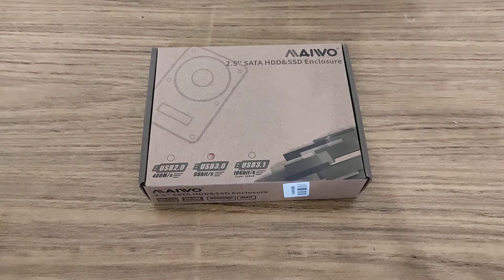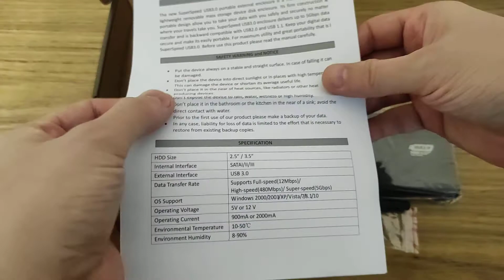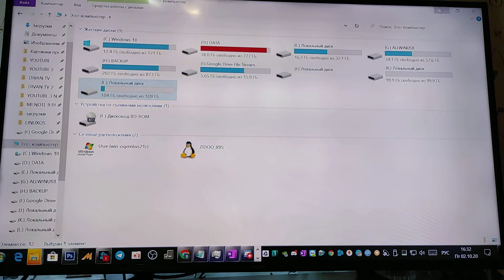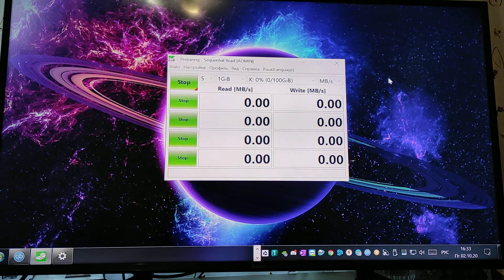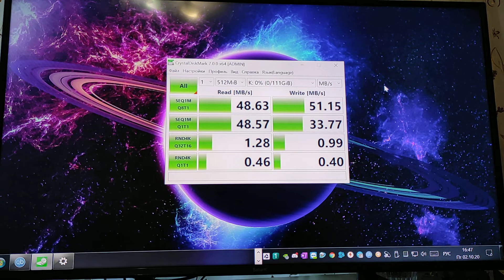Внешний usb 3.0 карман maiwo обзор и тестирование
Всем привет с вами канал Диванный Эксперт и сегодня у нас в очередной раз обзор кармана для HDD , SSD Maiwo на этот раз в версии 3.0 в этом видео будет его обзор и тестирование на скорости.